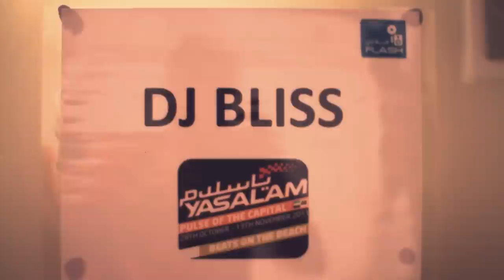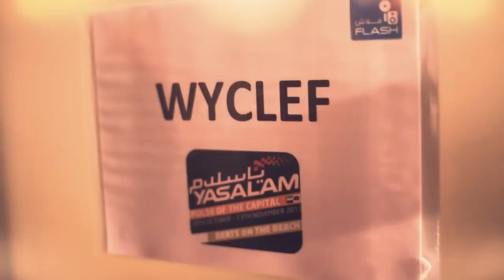DJ BLISS rocking Beats On The Beach F1 Abu Dhabi with Wyclef Jean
DJ BLISS rocking Beats On The Beach Abu Dhabi with Wyclef Jean on Wednesday November 9th 2011 as part of Yasalaam